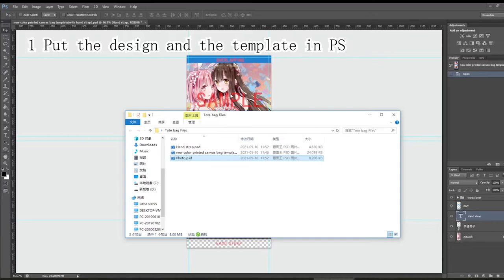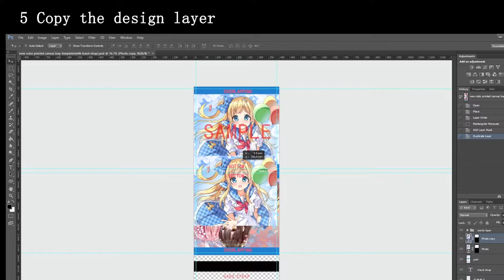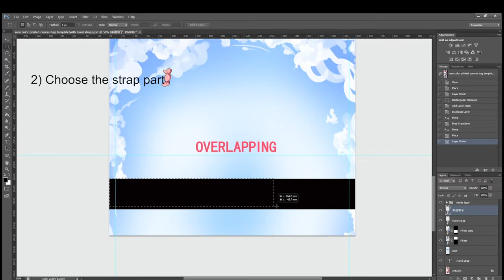How to use the canvas bag template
Hi do you know how to apply the template of the Full Color Printed Canvas Tote bag?

1 Put the design and the template in PS
00:00:00.00

2 Adjust the size of the design
00:00:02:45

3 Put the design to top-Prepare to adjust the size of the design
00:00:16:11

4 Choose the part you want and Add a mask
00:00:29:23

5 Copy the design layer
00:00:48:17

5.2 Turn the design 180 degree
00:01:06:56

6 Adjust the second design's location
00:01:15:10

7 Put the strap part inside and adjust its size and location
00:01:26:42

8 Make the strap part(add the mask)
1) Put the strap template to top
00:01:55:14
2) Choose the strap part
00:02:01:16
3) Put your strap design to top
00:02:18:13
4) Add layer mask for the strap
00:02:23:42

9 RENEWED STRAP TEMPATLE
00:02:34:41

10 Save the psd profile! Succeed！
00:02:48:24